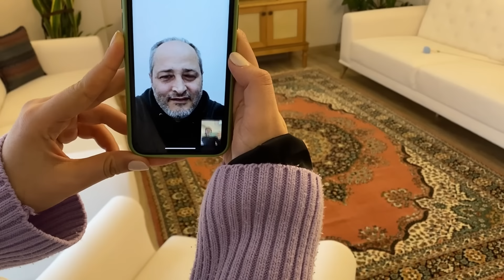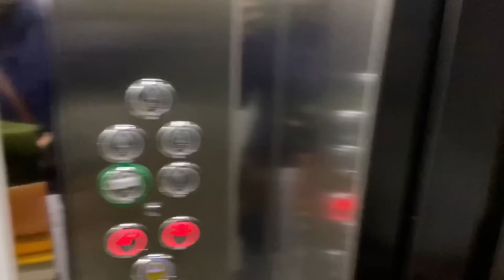YENİ SALON HALIM👌🏼EN BÜYÜK İHTİYAÇTI ALDIM😉Dip fiyattı 2 TANE ALDIM🤩DENEMELİ ALIŞVERİŞ🛍️ÇEYİZ😱